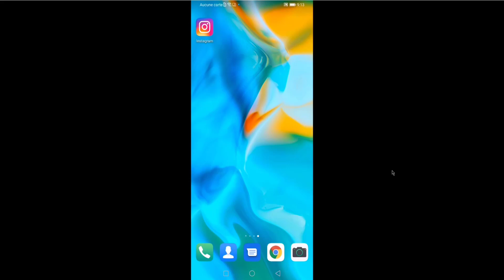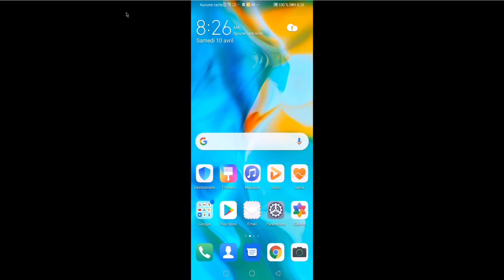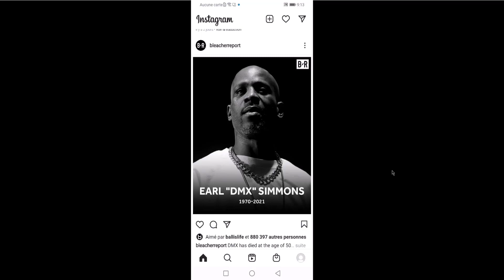Se déconnecter et supprimer un compte Instagram mémorisé sur Android et iPhone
Pour plus de détails, lisez l'articles sur le sujet :
Comment se déconnecter d’un compte Instagram mémorisé et le supprimer de la page de connexion
0:00 Se déconnecter d'un compte Instagram sur l'application Android
0:50 Se déconnecter d'un compte Instagram sur un iPhone
1:00 Supprimer les comptes Instagram mémorisés sur l'application
1:20 Deuxième méthode pour se déconnecter et supprimer un compte Instagram mémorisé : Réinitialiser l'application Instagram